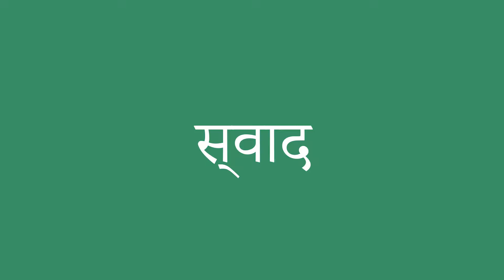स्वाद इंग्लिश में क्या है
स्वाद को अंग्रेजी में सही तरह से कैसे बोलें। ध्यान से सुनो।
स्वाद का हिंदी से अंग्रेजी में सही अनुवाद क्या है?आप अमेरिकी व्यक्ति की यरह बोलिए।